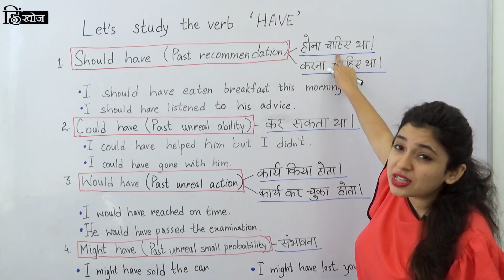Should Have Could Have Would Have: Use in English Grammar by Vandana Mam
Should Have Could Have Would Have: Use in English Grammar
Hello Friends!

Different uses of the verb have

Should Have करना चाहिए था

I should have eaten breakfast this morning.मुझे आज सुबह नाश्ता करना चाहिए था
I should have saved some money. मुझे कुछ पैसा बचाना चाहिए था
I should have helped him.
I should have listened to his advice.

Would have चुका होता
He would have passed the examination if he had worked hard.
I would have gone to the wedding but my son got sick.
I would have eaten pizza if you hadn’t come.
I would have reached on time if the guests hadn’t come.

Could have कर सकता था
 I could have helped him but I didn’t.
 I could have bought a house with a garden. मैं एक बगीचे के साथ एक घर खरीद सकता था
I could have stayed up late.
Krishna could have cooked food.

Video by Vandana_Mam (Namaste English)